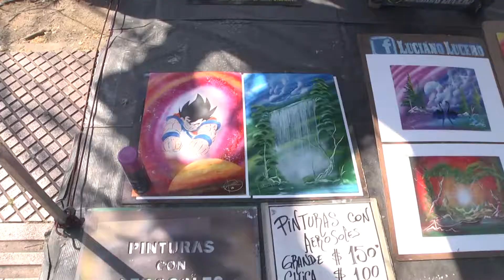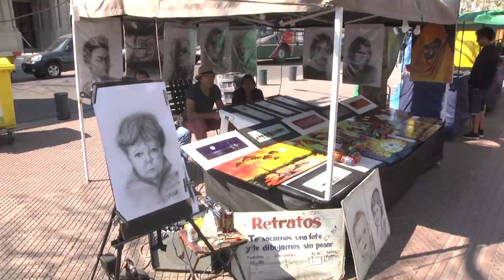Los vecinos ya disfrutan de una una nueva edición del Encuentro Nacional Artesanos de San Fernando